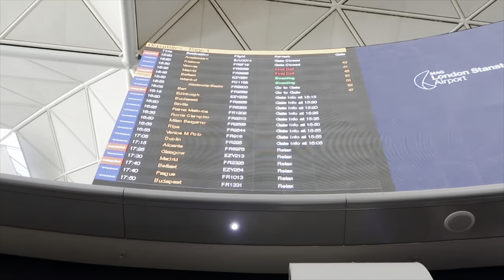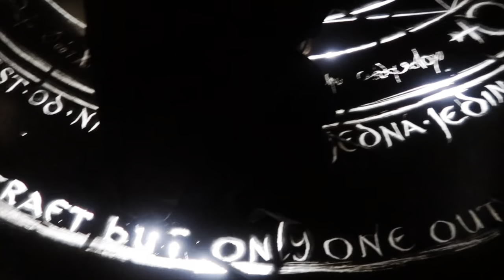Prague Vlog Part 1 | Travel, Zoo and Don Broco/Sleeping With Sirens Gig